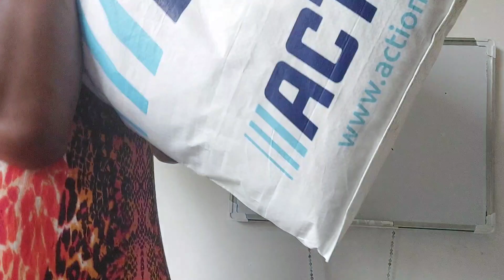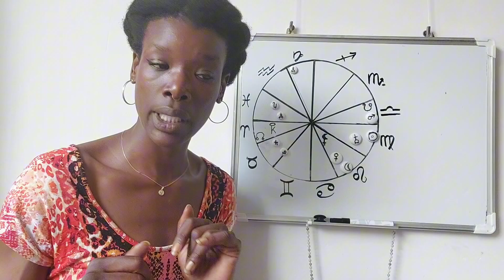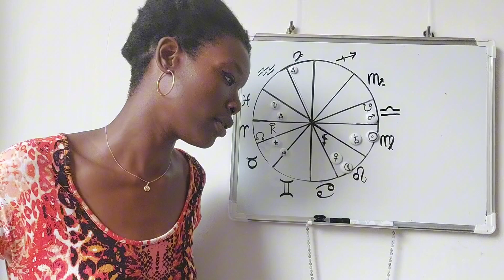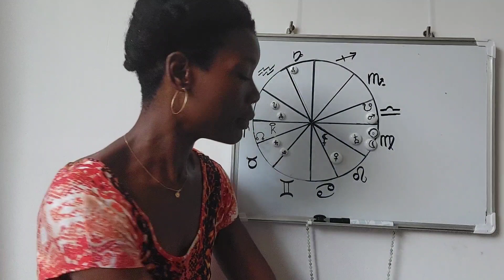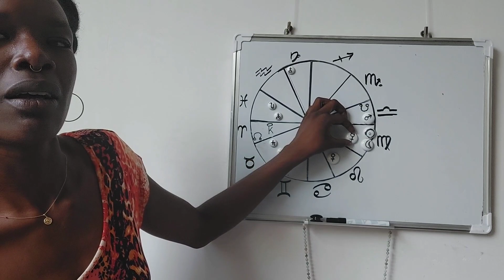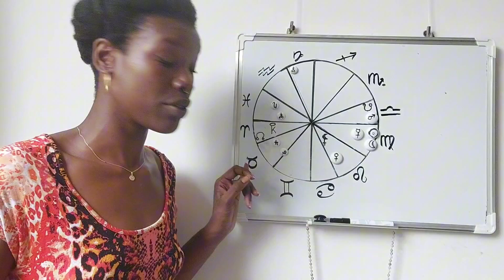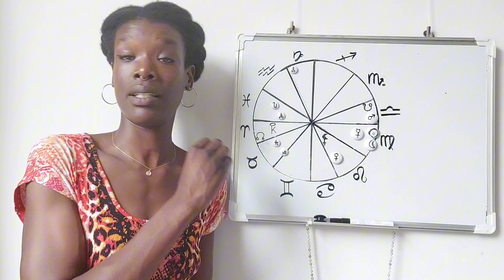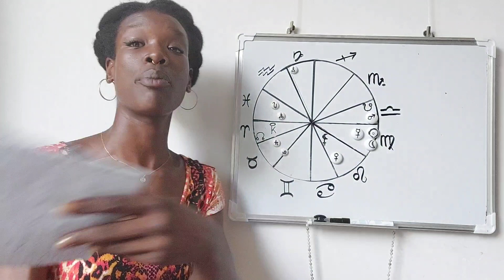SHAMM | Astrologisch Geleid Schrijven met Shmoane | week 37 | Nieuwe maan in Maagd/Mercurius direct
Wezen van gewoonten maar toch vallen we er telkens van af. De aanhouder wint, weet je nog? Laat deze nieuwe maan in Maagd het begin zijn van jouw nieuwe gewoonten.

WEEK 37
15 ⨀ ☌ 🌑♍︎  , ☿ Direct
16 ⨀ △ ♅ Rx
17 ♀ □ ♃ Rx

Rustig aan, het is ook goed om te onthouden dat de kick van de eerste resultaten nooit meer te evenaren zullen zijn. Dus hoe kun je evolueren in je gewoonten zonder motivatie te verliezen? Door het doel deel uit te laten maken van een groter schema.😏